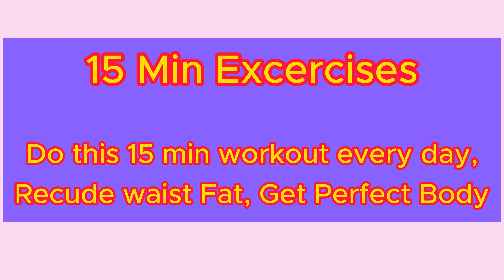Top Easy Exercises Reduce Weight With a 15 Minute Workout at Home (No Equipment)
Benefits of 15-Minute Workouts
When it comes to the battle of the bulge, the idea of achieving significant results in just 15 minutes of exercise may seem too good to be true. However, there are several compelling benefits associated with short, high-intensity workouts that make them an attractive option for weight management and overall fitness. Let’s explore these advantages in detail:

1. Time-efficiency
One of the most apparent benefits of 15-minute workouts is their time efficiency. In today’s fast-paced world, finding an extra hour or more for exercise can be a considerable challenge. A short workout can easily be incorporated into even the busiest of schedules, making it a viable option for individuals with time constraints. This convenience increases the likelihood of regular exercise, which is key to long-term weight management.

2. Increased Adherence
Traditional, longer workouts can sometimes feel daunting, leading to procrastination or skipped sessions. In contrast, 15-minute workouts are less intimidating and more approachable. People are more likely to stick to a workout routine when it doesn’t require a significant time commitment. Consistency is a crucial factor in achieving and maintaining weight loss goals, and shorter workouts promote regularity.

3. Improved Metabolism
High-intensity, short-duration workouts can have a significant impact on your metabolism. They can elevate your heart rate and increase the body’s calorie burn during and even after the workout, a phenomenon known as excess post-exercise oxygen consumption (EPOC). This means that, even with a brief workout, your body can continue to burn calories at an accelerated rate for hours afterwards, aiding in weight loss efforts.

4. Enhanced Mood and Energy Levels
Exercise, even in short bursts, triggers the release of endorphins, which are natural mood enhancers. A 15-minute workout can help reduce stress, anxiety, and depression while improving overall mental well-being. Additionally, the surge in energy levels following a short exercise session can boost productivity and alertness throughout the day, making it easier to make healthy choices and avoid excessive snacking.